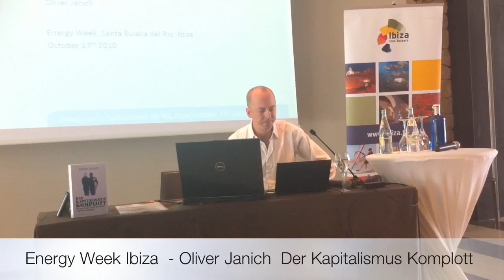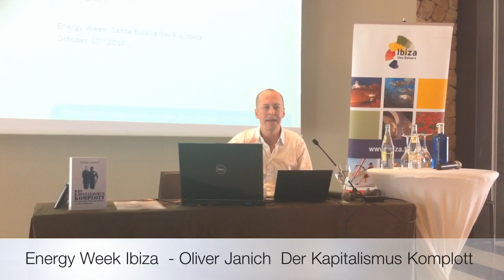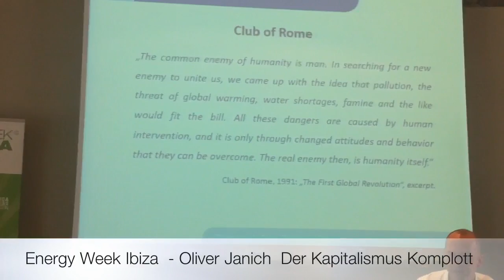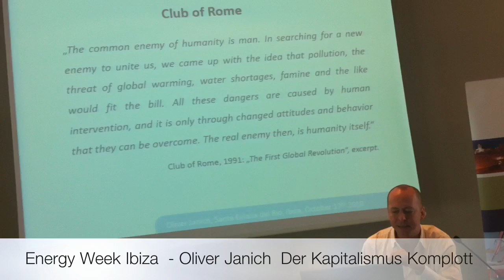Energy Week Ibiza - keynote speaker Oliver Janich (english) - October 2010 @ Ibiza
Keynote by Oliver Janich, author of  "Das Kapitalimus Komplott" in english!